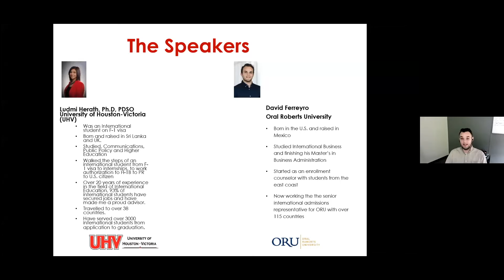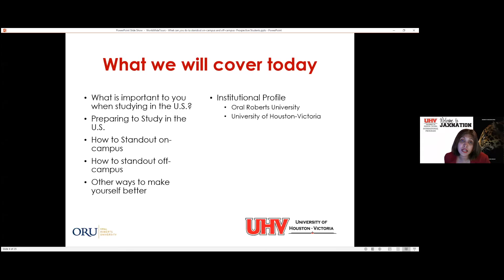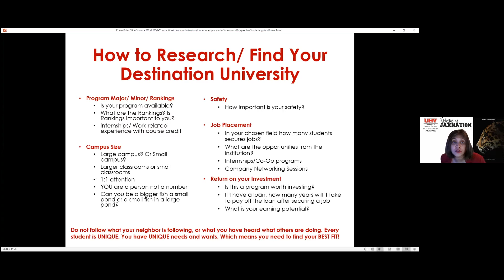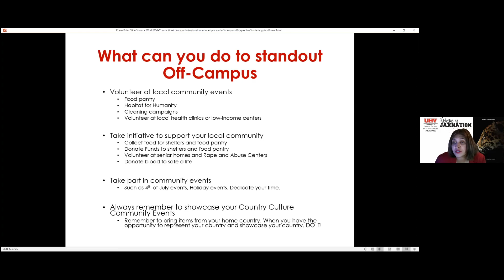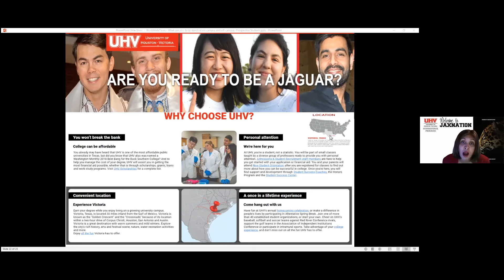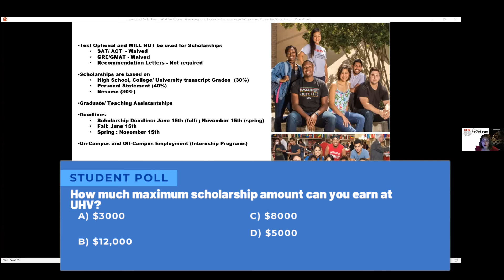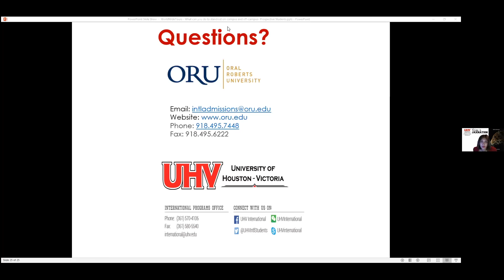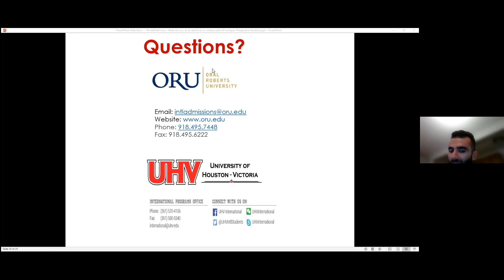As a University Student, what can you do to stand out on and off-campus?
During our Virtual College and University Fair on July 8, 2021. We were able to host informational webinars on different topics that we think are useful to international students. This webinar session is with Oral Roberts University & the University of Houston-Victoria. They speak on the topic: As a University Student, what can you do to stand out on and off-campus?

| Session Overview: |
University can be quite overwhelming, surrounded by hundreds of other students achieving the exact same things you're doing. What can you do to stand out above your peers? What jobs or experiences are available directly on or off-campus. Join us to learn more about the various job opportunities available at Oral Roberts University & the University of Houston-Victoria (UHV).

EXPLORE NEW OPPORTUNITIES!